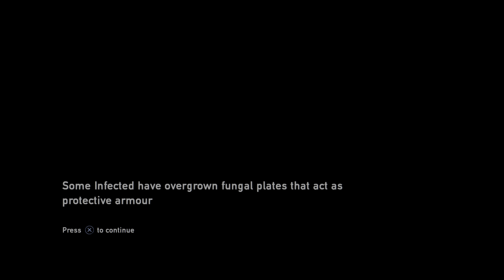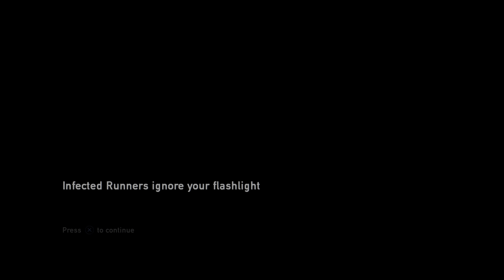The Last of Us Remastered - ( 15 )